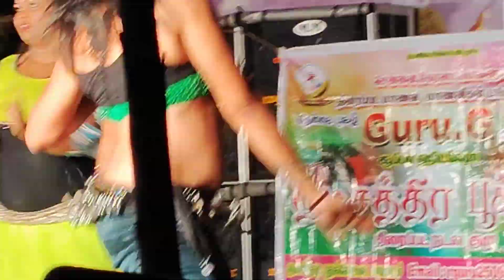மலை மலை மருத மலை | Malai Malai Marutha Malai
This channel will publish all Village Festivals night Dance Program songs,  Adal padal Songs, Tamil Village record dance
We will try to overcome the issues with all your support...
 👍  Like பண்ணுங்க
 🔄  share பண்ணுங்க
 📝  Comments பண்ணுங்க
மறக்காம 🔔 பெல் பட்டனை கிளிக் பன்னுங்க😍😍🙏🏻🙏🏻🙏🏻